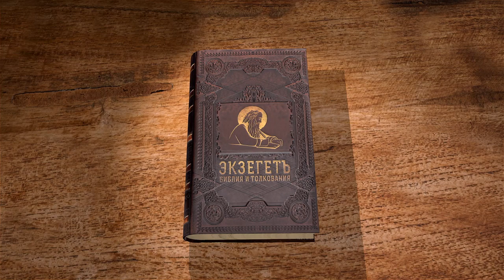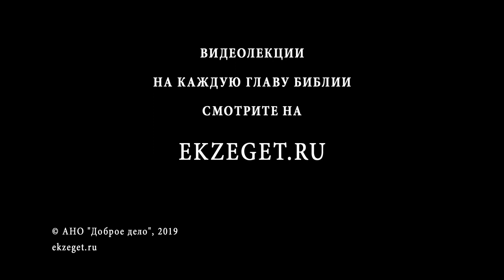Деяния Святых Апостолов. Глава 13. Протоиерей Олег Стеняев. Библия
В 13 главе приводится одна из первых проповедей апостола Павла, а также упоминается его рукоположение. Павел проповедует в синагоге, среди евреев, опираясь на знакомый им Ветхий завет. Многие обратились, а на следующую субботу уже весь город пришел, чтобы послушать Павла.
Но здесь те из иудеев, кто не желал принять Благой вести, стали перечить Павлу, видя, что язычникам открыто Слово Божье. Эти иудеи воздвигают гонение на первых миссионеров и изгоняют их из своих пределов.
Слушайте лекцию прот. Олега Стеняева по книге Деяний Апостольских.